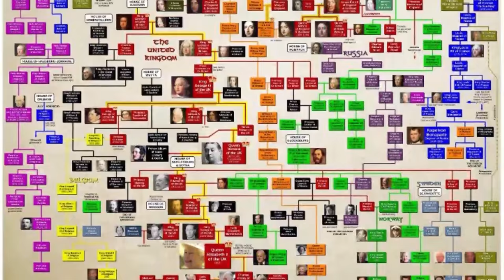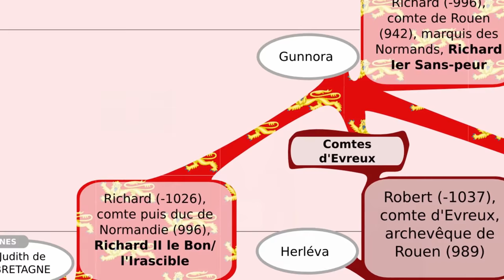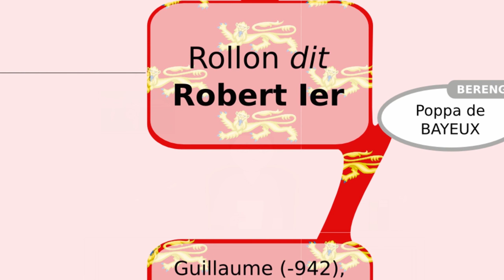Pourquoi la reine d'Angleterre est une Viking ?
Première vidéo de la série « Histoire courte » où l'on parle des origines Vikings des monarques Anglais.